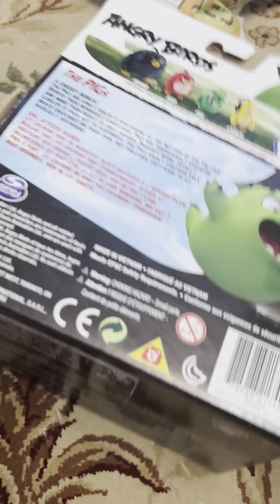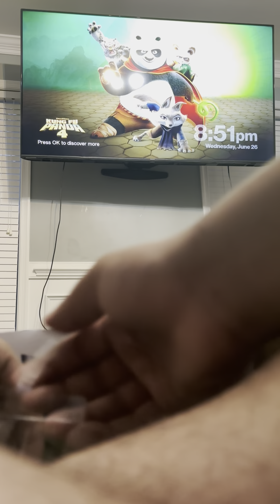Unboxing angry birds the pigs angry birds tricky talking pig figure